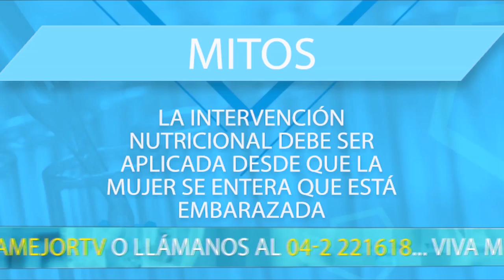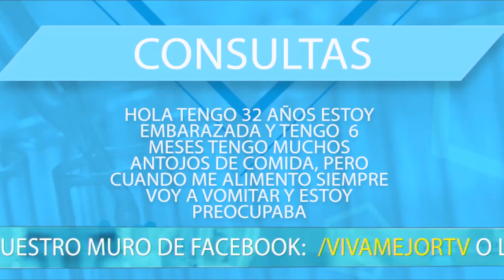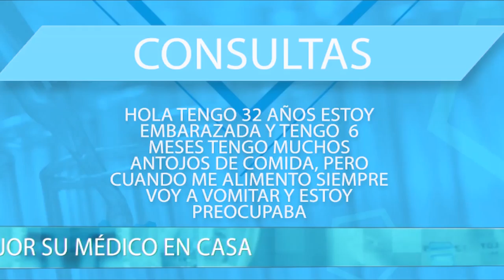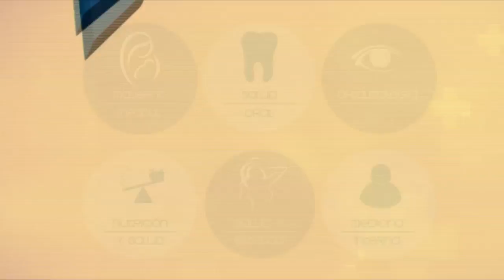VIVA MEJOR | DIETA EN EL EMBARAZO | 31-01-2020